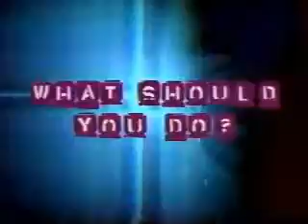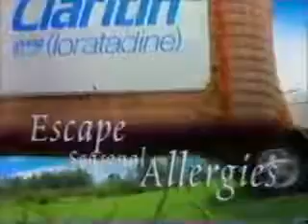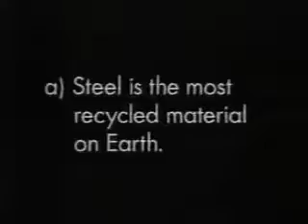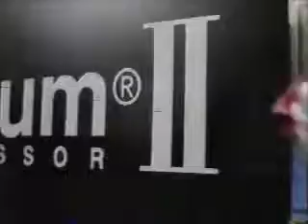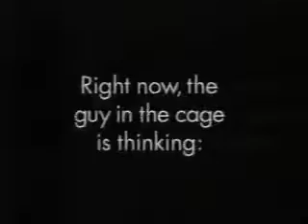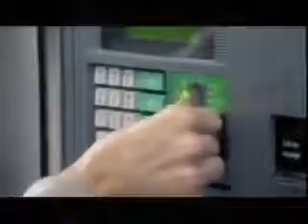9-30-1997 ABC Commercials (WEWS Cleveland)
Commercials aired during episodes of Hiller and Diller and NYPD Blue.
-Always
-AT&amp;amp;T One Rate (Paul Reiser)
-Canyon River Blues
-KFC
-Post Cranberry Almond Crunch
-20/20 promo
-Hiller and Diller end credits
-DeBeers
-Ameritech
-Honda Accord
-WEWS legal ID (Give Me 5)
-You're watching ABC
-NYPD Blue viewer advisory
-Last season on NYPD Blue.
-Claritin
-Wisk with Color-Hold Bleaching Action
-Suave
-The Drew Carey Show and Ellen promos
-Behr Premium Plus (In My Room by the Beach Boys)
-American Express (Tiger Woods)
-Rogaine
-Caress
-Nothing Sacred and Cracker promos
-Intel Pentium II Processor (Buzz Brainard)
-Most Wanted trailer
-Aetna US Healthcare
-Prime Time Live promo (Sarah Ferguson)
-NYPD Blue will be right back here on ABC
-Another 20/20 promo
-News Channel 5 at 11:00 promo
-Oprah promo (with News Channel 5's former news director!)
-Bally Total Fitness
-Ford Explorer
-Another News Channel 5 at 11:00 promo
-Lysol Antibacterial Kitchen Cleaner
-GlaxoWellcome
-Burlington Coat Factory
-The Steel Alliance
-C-16 and Total Security promos
-Mercury Grand Marquis
-BP
-Third Federal Savings
-Mitsubishi
-News Channel 5 at 11:00 tease with Lorna Barrett doing a voiceover
-Revlon ColorStay (Cindy Crawford)
-Isuzu Rodeo
-Politically Incorrect with Bill Maher and The Advocate's Devil promos during NYPD Blue end credits